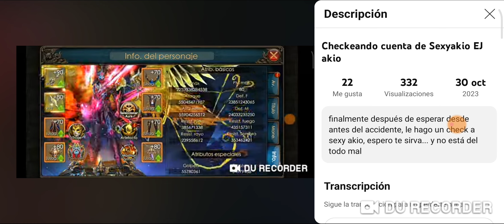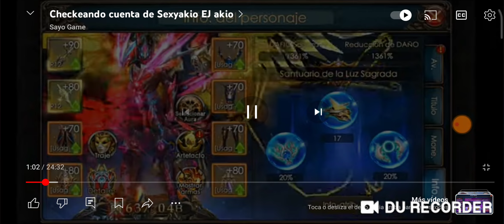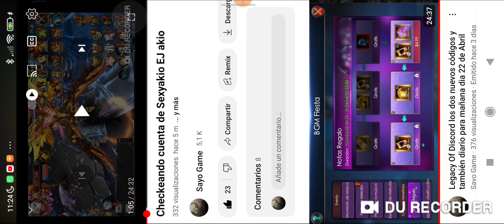Checkeo cuenta de Akio sexy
checkeo de cumpleaños